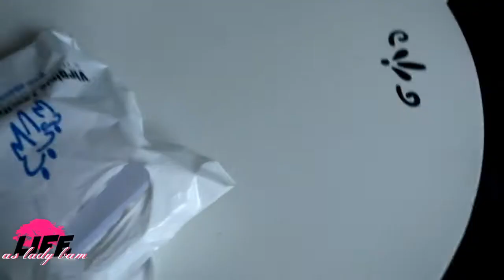I GOT MY TOOTH PULLED !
Finally got that baby tooth out of my mouth.. Next is braces!

LALB DESCRIPTION

SOCIAL MEDIA --

Laptop -- Lenova Yoga
Camera -- iPhone 7 & Olympus Stylus TG-870 (currently boken)